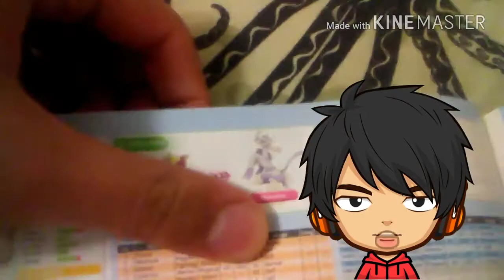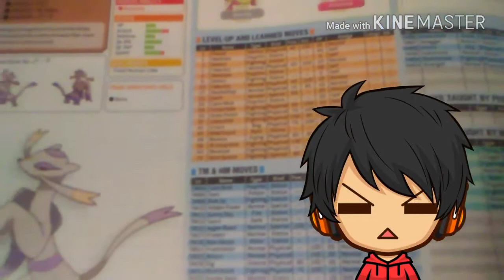Mienshao is a Glass Cannon!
Credit to Slam Empire for editing this video. He a goat!